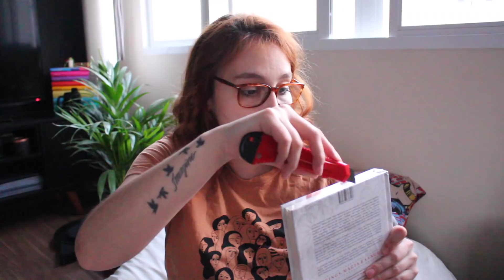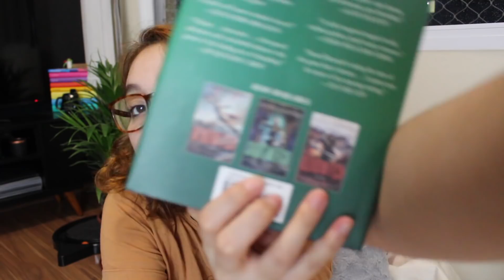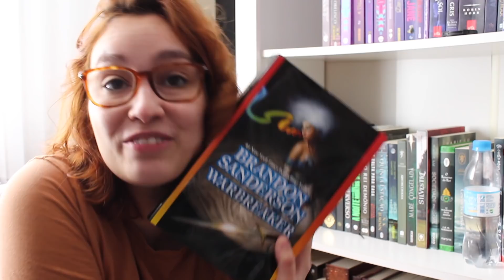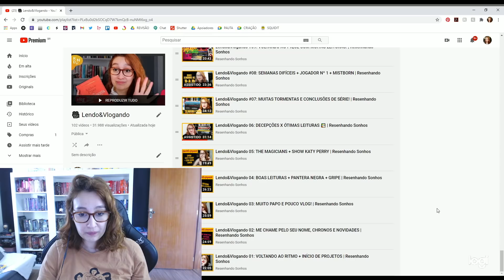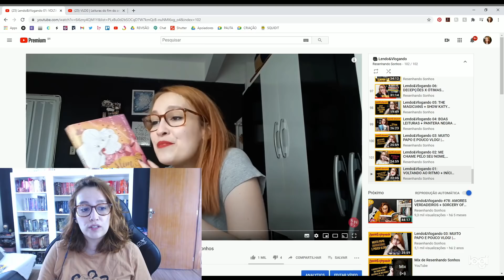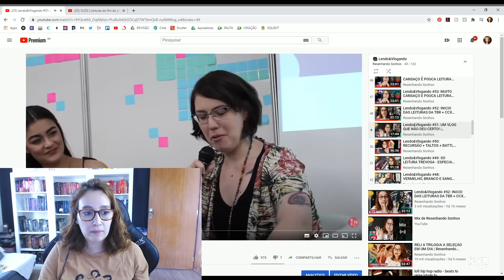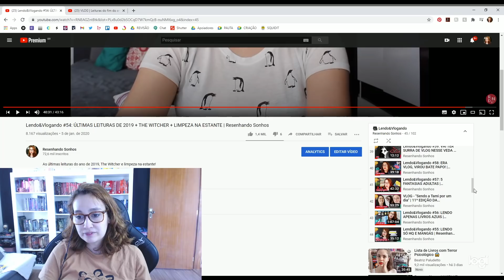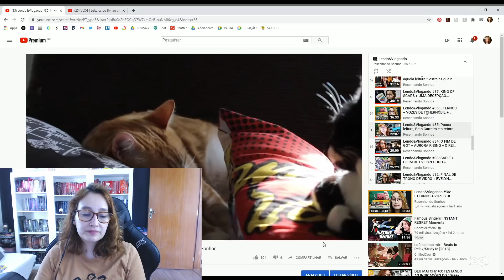Lendo&Vlogando #100: CEM MINUTOS DE VLOG | Resenhando Sonhos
Espero que 100 minutos sejam suficientes para compensar os pequenos que um dia eu ousei fazer!

Tamirez Santos
CAIXA POSTAL - 22077
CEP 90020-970